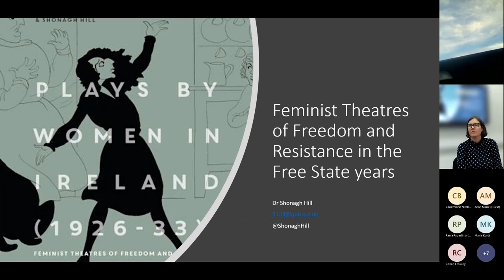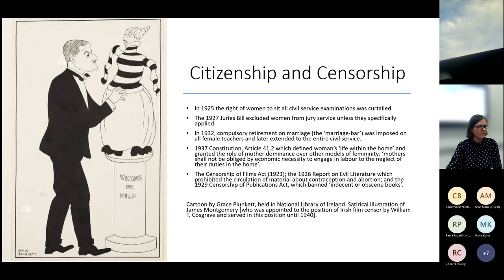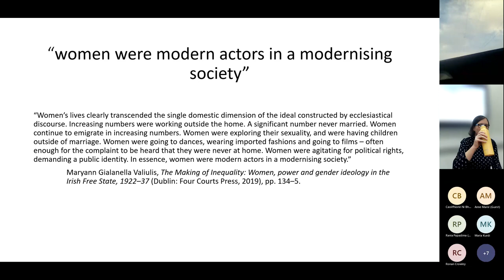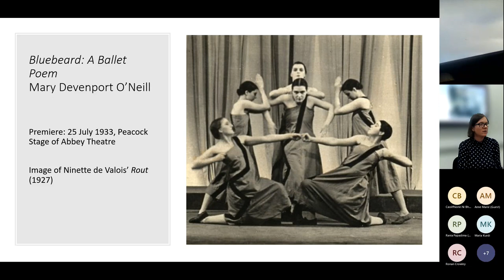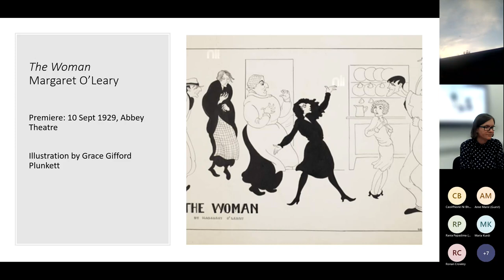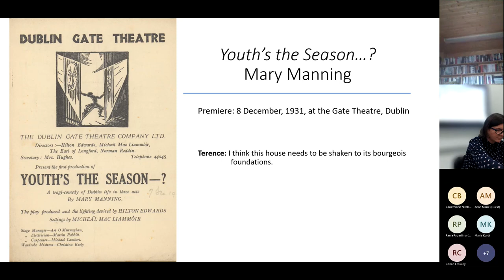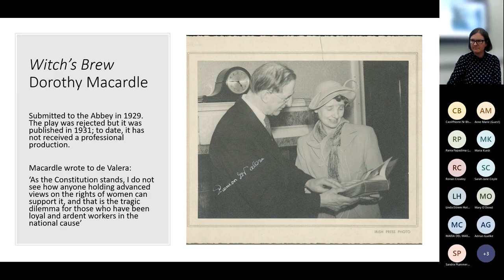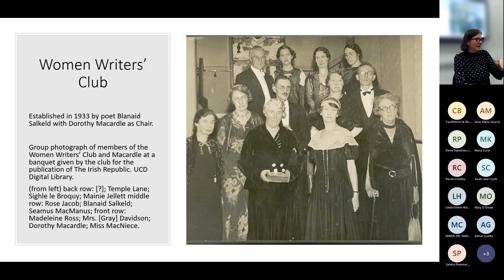Irish Studies Seminar: Dr Shonagh Hill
Dr Shonagh Hill (QUB): ‘Theatres of Freedom and Resistance: Women Playwrights during the years of the Irish Free State’ (26/10/22).